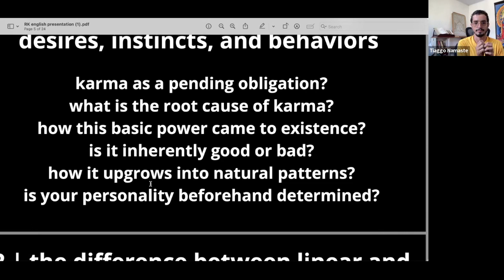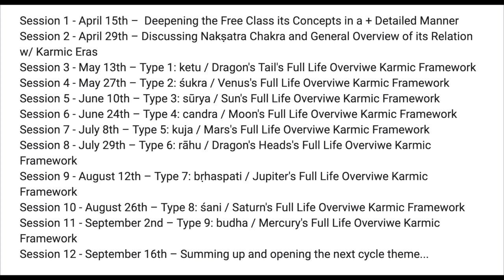What is the Law of Karma & How it actually works? | Time & Purpose JyotiSha Course #02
COURSE INFORMATION 🕉 Time& Purpose course is to bring clarity to our Karmic Life Path through the acknowledment of 9 different possible karmic timeframes as per the jyotish 120 year cycle scheme – viṃśottari mahādaśā. The Course will be 250,00 USD and is to be transfered after you complete this form 🌟

Each session will be recorded and posted unlisted on his private YouTube channel so only enrolled participants can watch it at a time that is most convenient to you.
Session 3 - May 13th – Type 1: ketu / Dragon's Tail's Full Life Overviwe Karmic Framework
Session 4 - May 27th – Type 2: śukra / Venus's Full Life Overviwe Karmic Framework
Session 5 - June 10th – Type 3: sūrya / Sun's Full Life Overviwe Karmic Framework
Session 6 - June 24 – Type 4: candra / Moon's Full Life Overviwe Karmic Framework
Session 7 - July 8 – Type 5: kuja / Mars's Full Life Overviwe Karmic Framework
Session 8 - July 29 – Type 6: rāhu / Dragon's Heads's Full Life Overviwe Karmic Framework
Session 9 - August 12 – Type 7: bṛhaspati / Jupiter's Full Life Overviwe Karmic Framework
Session 10 - August 26 – Type 8: śani / Saturn's Full Life Overviwe Karmic Framework
Session 11 - September 2 – Type 9: budha / Mercury's Full Life Overviwe Karmic Framework
Session 12 - September 16 – Summing up and opening the next cycle theme...

This course is to be a detailed explanation about the March 11th 2023 full free presentation… check out the slides